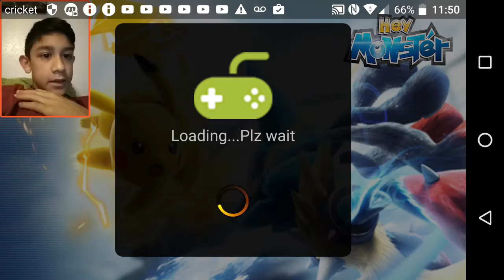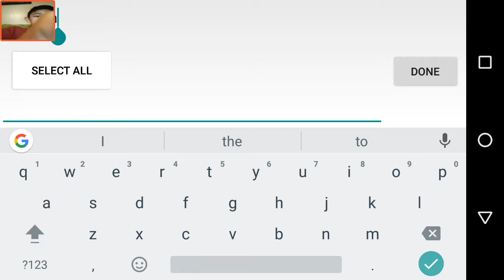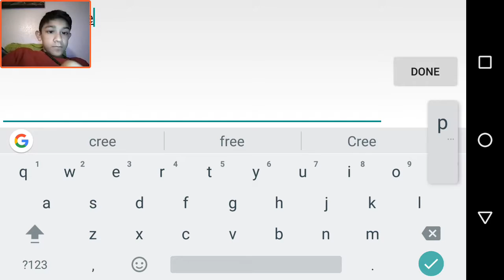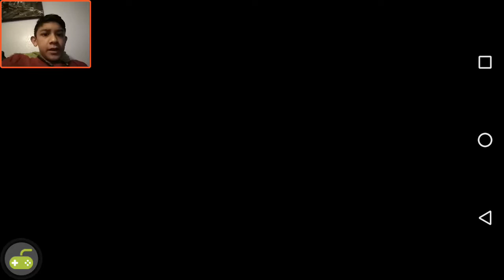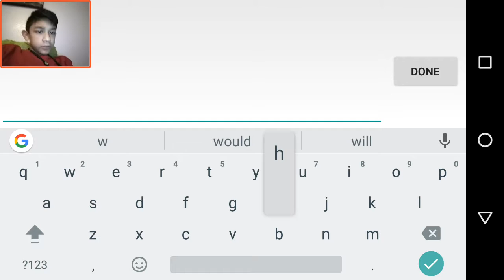BETTER THAN POKEMON GO!!!!!!????